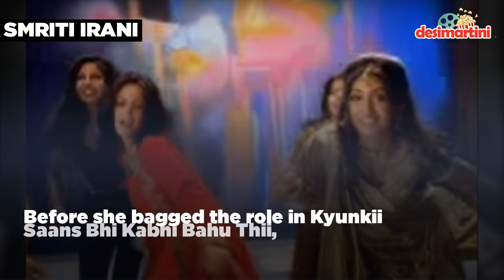10 TV Actors Who Have Worked In The Industry In Roles Other Than Acting